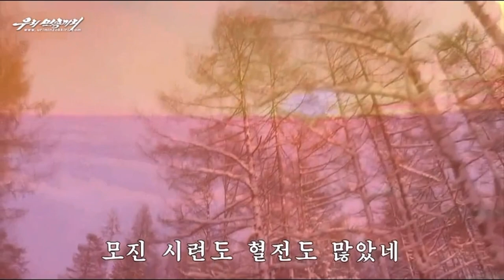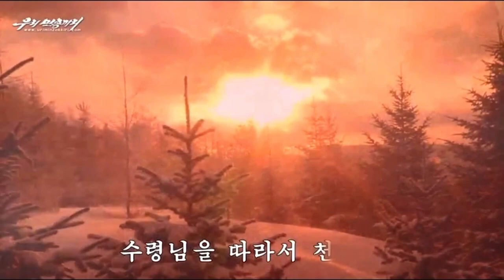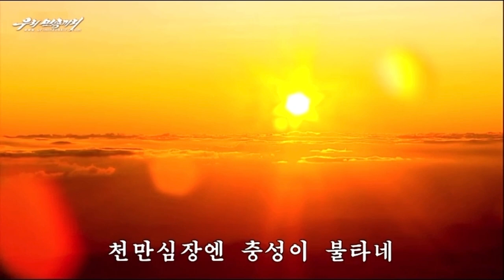North Korean Song - Following the Leader and the Party for Millions of Miles 수령님을 따라 천만리 당을 따라 천만리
Korean title: 수령님을 따라 천만리 당을 따라 천만리

Video and audio are from Uriminzokkiri

Performed by The Korean People’s Army State Merited Chorus